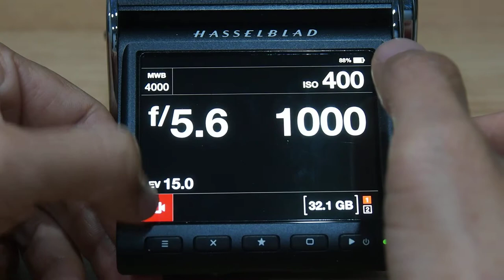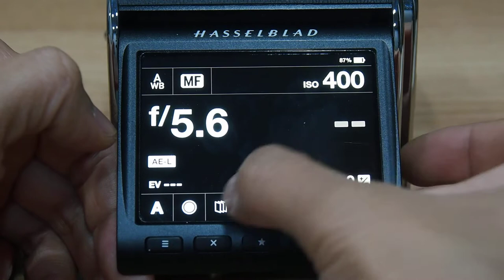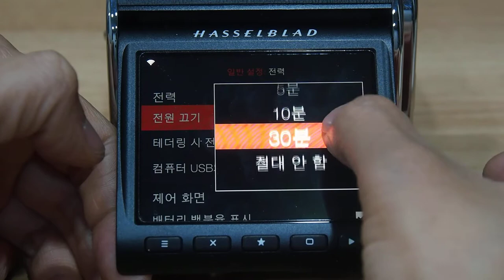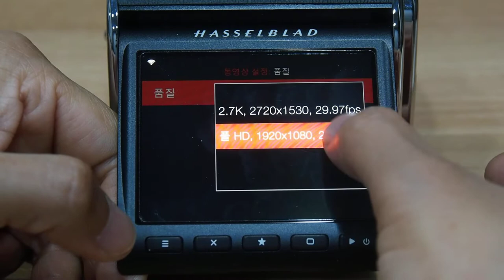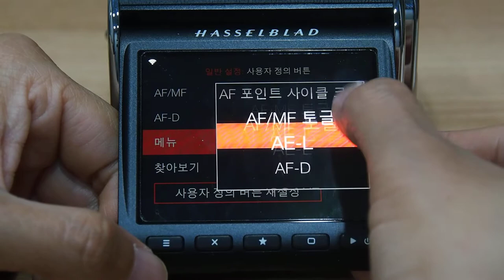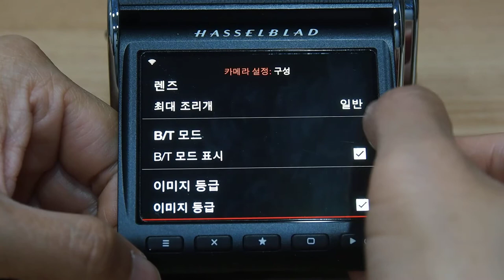HASSELBLAD CFV II 50C 메뉴